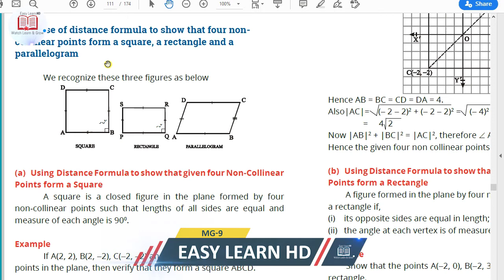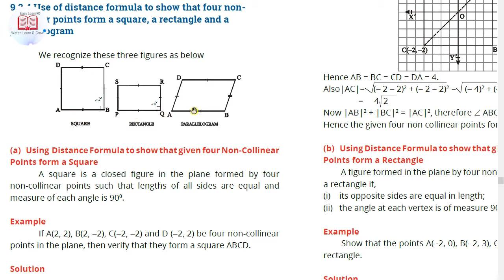MG-9 Episode#222 | Use Distance Formula on Parallelogram | Chapter#9 Math for 9th class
(c) Use of Distance Formula to show that given four Non-Collinear
Points Form a Parallelogram
Definition
A figure formed by four non-collinear points in the plane is called
a parallelogram if
(i) its opposite sides are of equal length
(ii) its opposite sides are parallel

This is the largest free 9th class Mathematics Course. Watch daily at 10 AM PST only on Easy Learn HD.